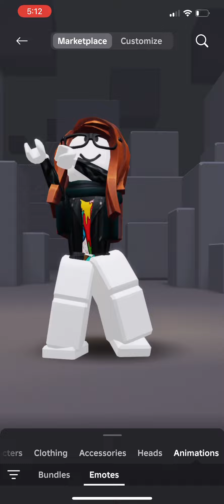Si me muero en munder mistery se acaba el video:3